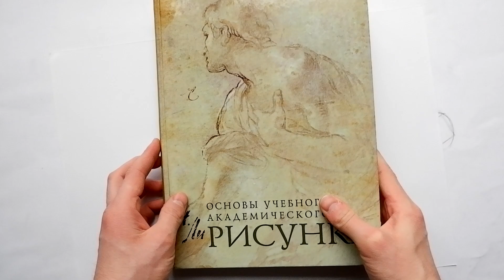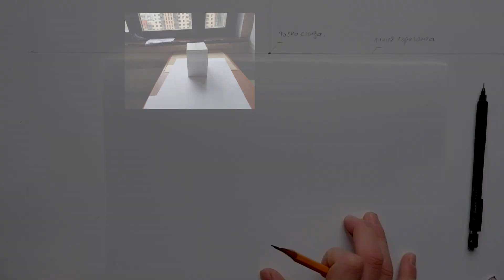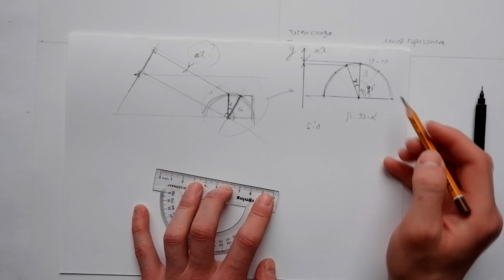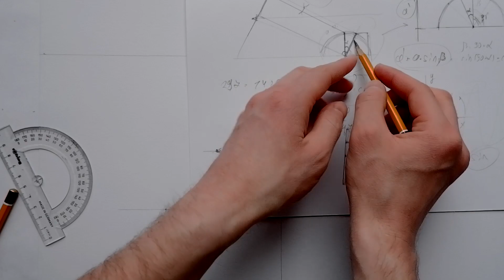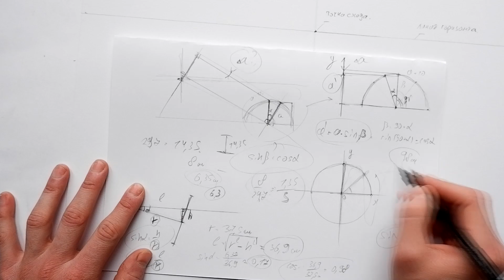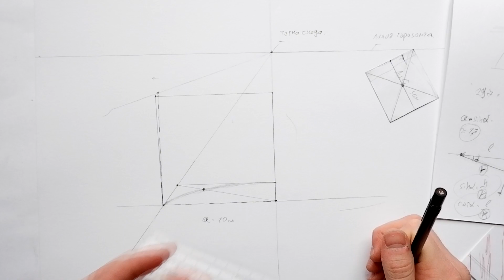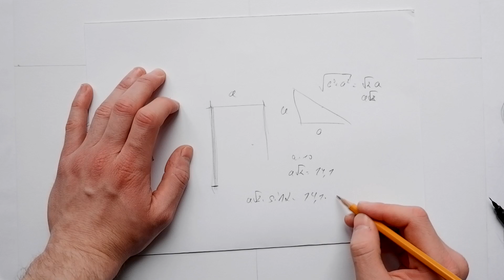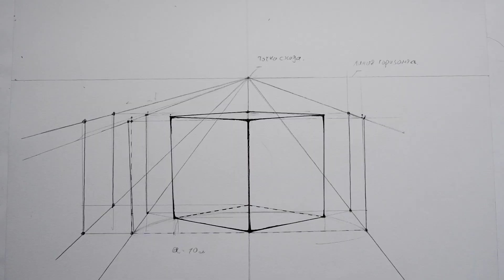Понимание Перспективы. Как Это Работает?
В данном видео постараюсь внести ясность на часто встречающиеся вопросы о перспективе:
Например как выбирать точки схода и как быть если они выходят за рамки картины?
Постараюсь математически объяснить откуда берутся перспективные искажения и как их рассчитать.
А в следующих видео применим эти знания для рисунка портрета с различных углов.

Благодарю за любую помощь в развитии канала!

Музыка из видео:
1. The Clock (instrumental) by RYYZN

3. Soaring by Ghostrifter Official